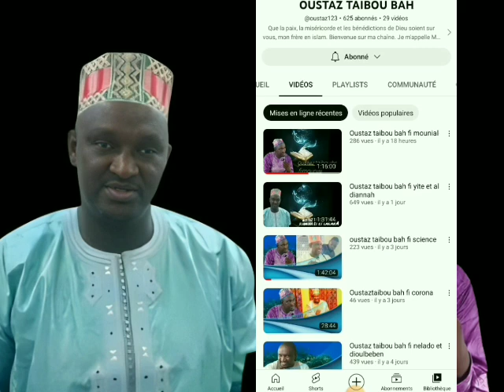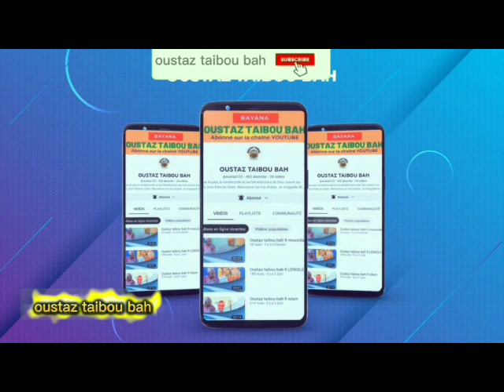Oustaz taibou fi bawdeallah